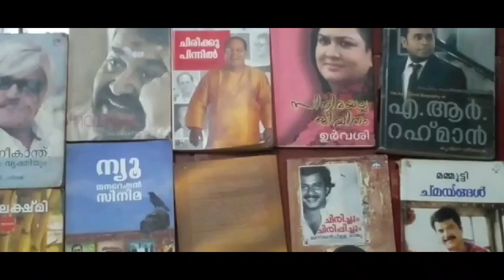GIFT GIVEN BY DILEEPETTAN TO HIS BELOVED MANJU | മഞ്ജുവിന് ദിലീപേട്ടൻ കൊടുത്ത സമ്മാനംDileep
Gift given by Dileepettan to his beloved Manju | മഞ്ജുവിന് ദിലീപേട്ടൻ കൊടുത്ത സമ്മാനം

 Big Dost Malayalam Channel is a channel that uploads news about movies.Through this channel, we educate moviegoers about movie stars and their lives.We do not publish any bad news.Our video does not contain malicious videos or words.